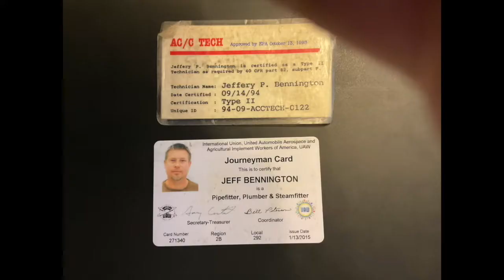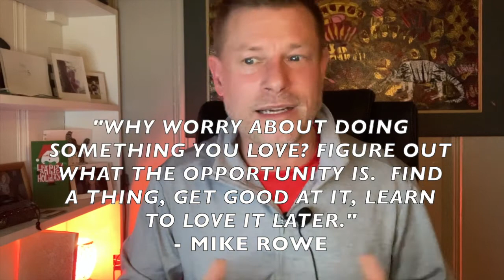5 REASONS HVAC TECHS CAN DO ANYTHING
HVAC ANIMATED #1: 5 REASONS HVAC TECHS CAN DO ANYTHING.
I'm convinced HVAC Techs and HVAC Installers and techs can do anything if they take hold of the lessons they learn in the HVAC business and carry those forward to accomplish great things. In this video I briefly tell my HVAC story and share the mindset required for HVAC techs to accomplish anything they put their mind to. Thanks!